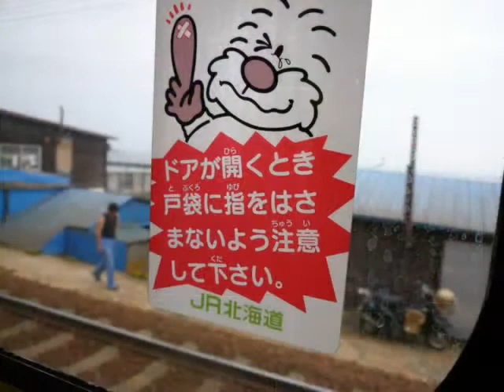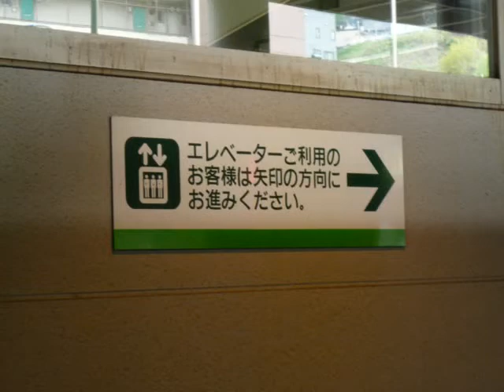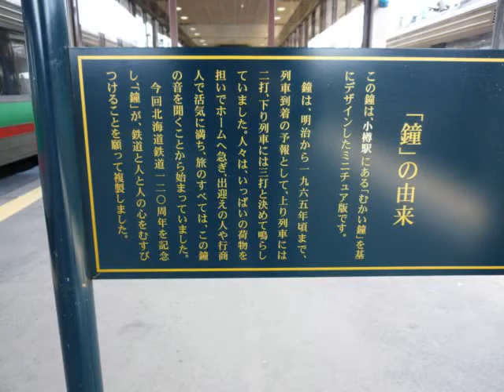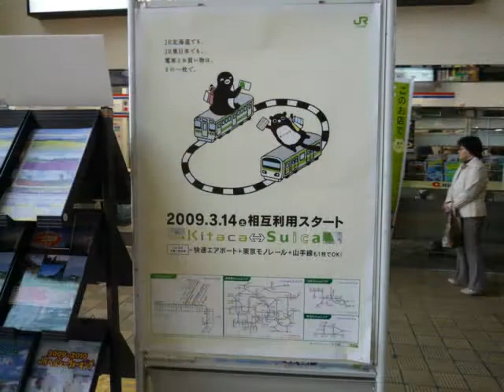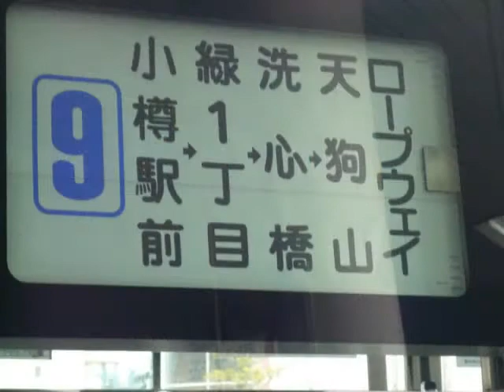TELL... (Vocal feat Yuri Masuda)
Performed by Yuri Masuda
Composed, Written, Arranged & Produced by Alex Lam Kar Wai
Yuri Masuda Courtesy of move, avex tune, Sony Digital Audio Production
Image Slideshow Photoed & Produced by Alex Lam Kar Wai
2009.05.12 Sapporo / Tenguyama, Otaru, Hokkaido, Japan